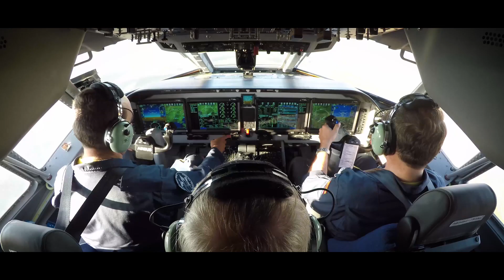C295 FWSAR for Canada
Check out the build-up and final preparations for Canada's first C295.
The final assembly of C295 is performed at Airbus' San Pablo industrial facility in Seville, Spain
Check out the First...